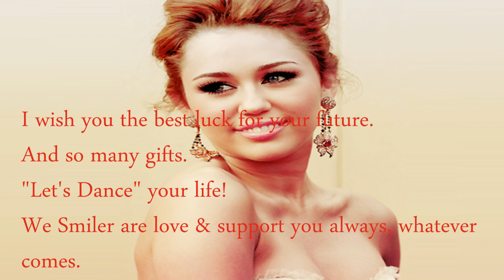Miley Cee | Happy 19th B-Day!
I know her B-Day was yesterday, but i wasn't online.
Happy 19th B-Day Miley, I hope you had an amazing day! :)
I know it's not my best video, but I MUST & WANT to do a video
for her.